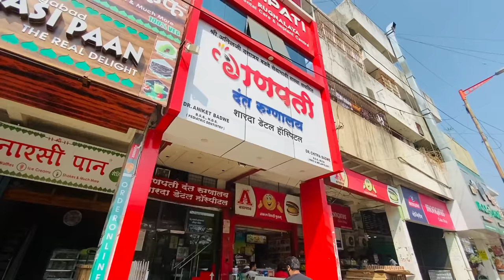🥺OMG!!! Mere Do Teeth nikalne pade Pura Face hi change ho gaya🤷🏼‍♀️ | Bindass KAVYA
This video is about My dental treatment tooth extraction